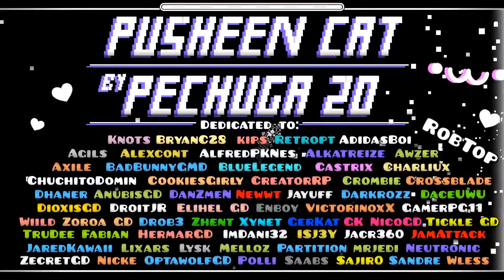NO EXISTE EL NIVEL PERFE... OwO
▼▼▼ ¡Abre esta geométrica descripción! ▼▼▼

'Sup Sir Buddies! 🤘
PIZZA Y GATITOS! ^¬^

✅ Level: Pusheen Cat by Pechuga20
ID: 50698627

ID: 805313

Créditos

¡RubRub para todos! 👈UwU👈